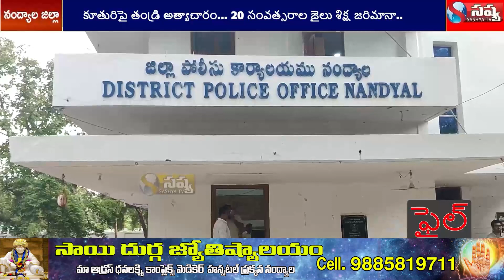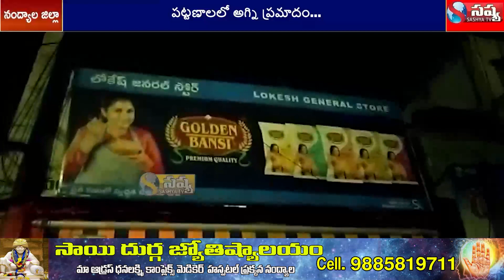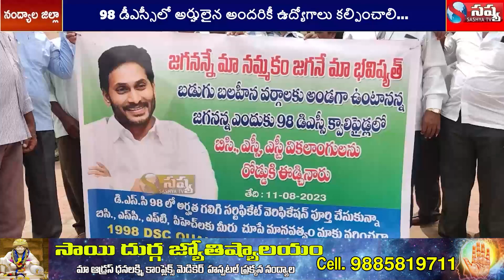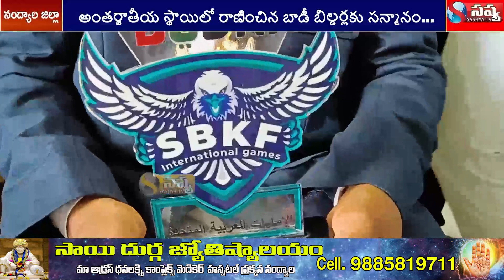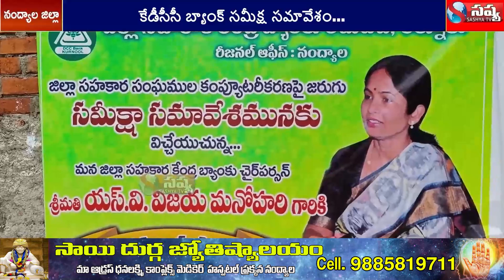SASHYA TV NEWS //11 -08-2023 // NANDYAL DISTC LOCAL